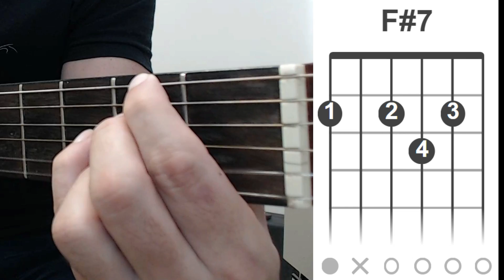😲 Move Only 1 Finger - How To Make Beautiful And Easy Chords - Guitar Lesson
Mova Somente 1 Dedo - como fazer acordes bonitos e fáceis - AULA DE VIOLÃO
💡 ACESSE JÁ!

=== CURSO HARMONIA E IMPROVISAÇÃO PARA INICIANTES ===
Torne-se um mestre do improviso ao explorar técnicas musicais com o Curso de Harmonia e Improvisação para Iniciantes.

💡harmoniaeimprovisacaoparainiciantes.kebook.vip